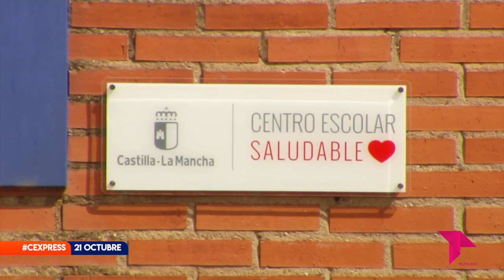CONECTAMOS EXPRESS VIERNES 21 OCTUBRE 2022